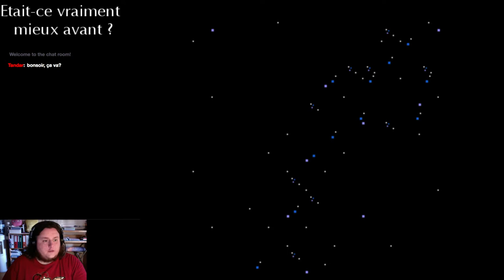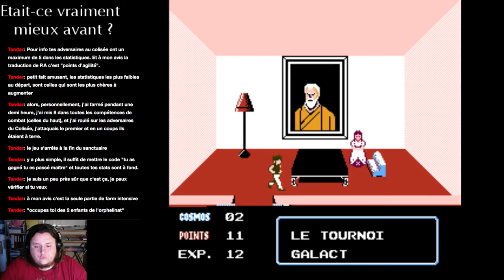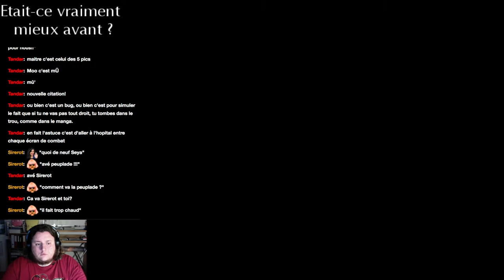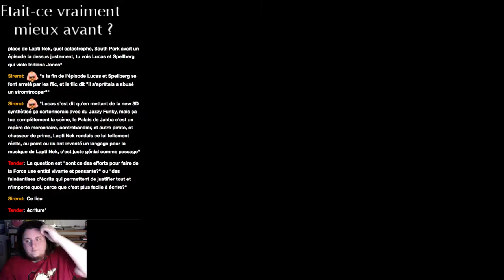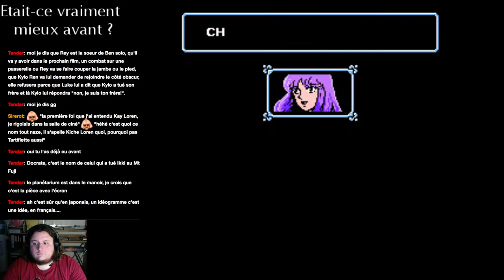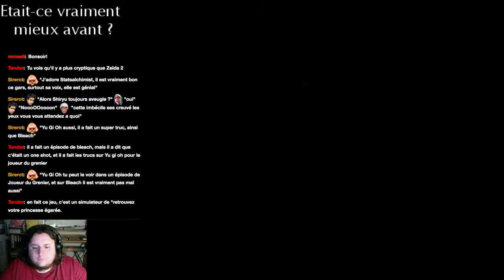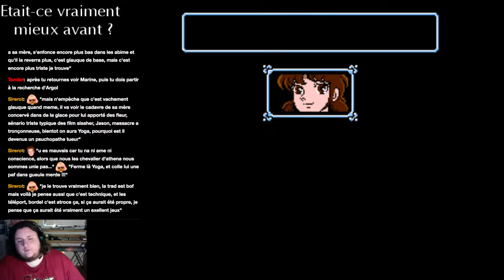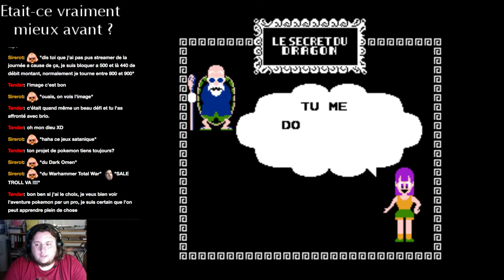Les Chevaliers du Zodiaques, La Légende d'Or (NES) #1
On tente de jouer aux Chevaliers du Zodiaques sur NES ! Courage !